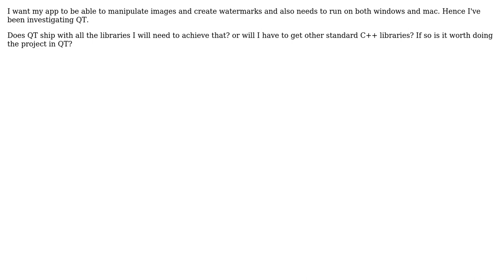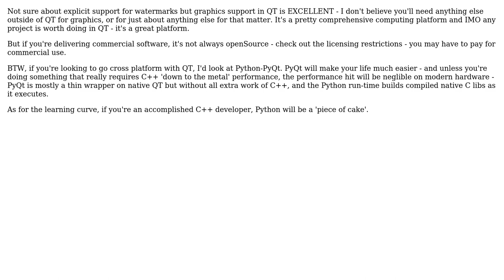Software Engineering: How is C++ in QT different from the standard C++ libraries?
With thanks & praise to God, and with thanks to the many people who have made this project possible! | Content (except music & images) licensed under CC BY-SA | Music | Images & others | With thanks to user Vector user Roman user durron597 and the Stack Exchange Network Trademarks are property of their respective owners. You are responsible for your own actions.